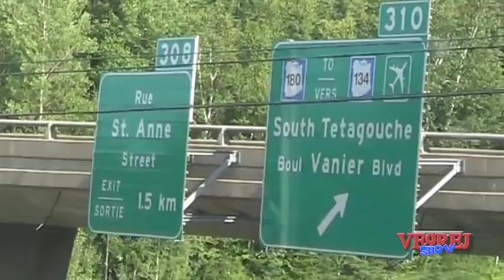1 take sunday July 8.